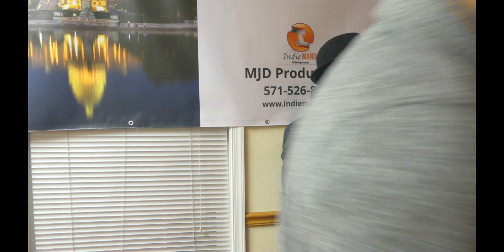Return of Jade Red Carpet Interview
Return of Jade Brooks Red Carpet Interview @ Alexandria, Virginia Saturday, November 13, 2021